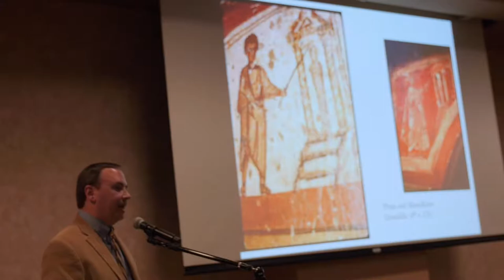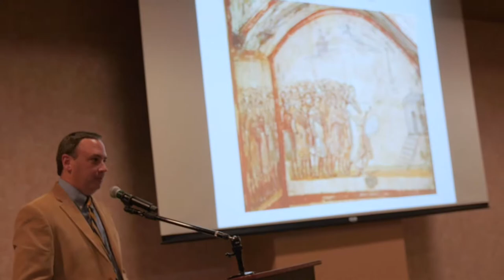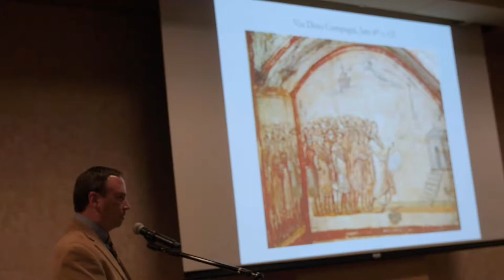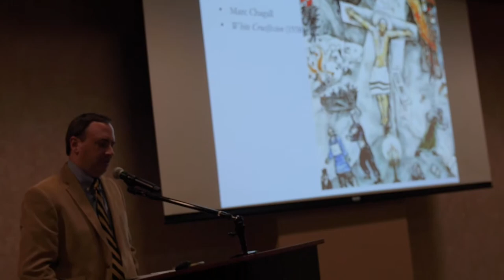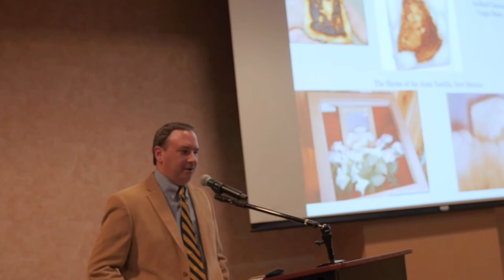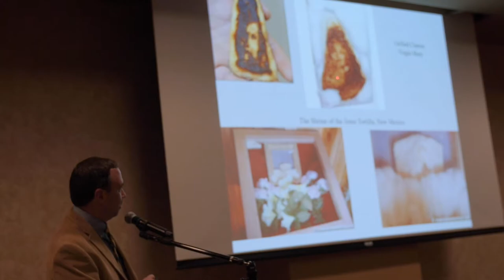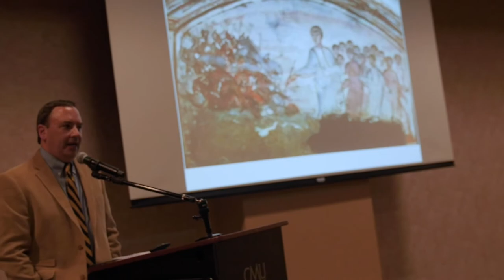2019 Gilbert and Ruth Fleer Lecture on Values-Based Education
“What Would Jesus’ Selfie Look Like? – The Historical Jesus vs. Jesus in Christian Art” by Lee Jefferson, NEH professor of religion at Centre College